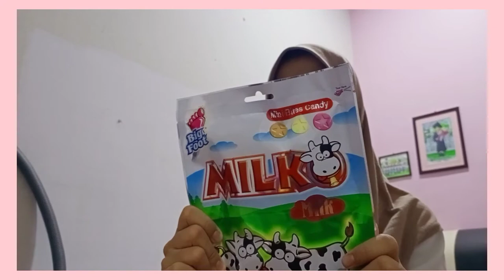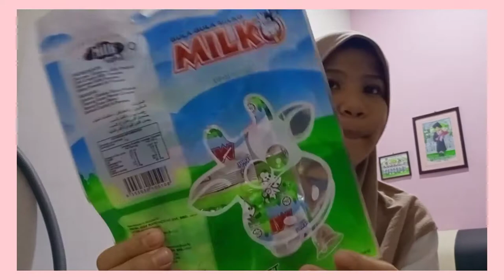Eco shop haul | Malaysia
what I used:
camera: realme c3
editing app: inshot capcut
thumbnail: PicsArt
53